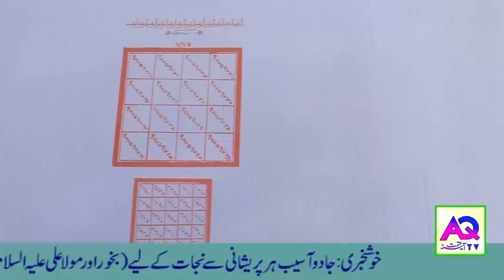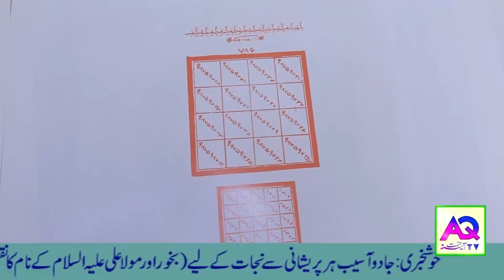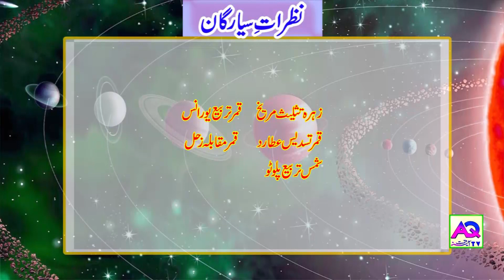Aaj k Sitare 19 October 2022 Aj ka Din Kaisa Rahe Ga| Lucky Number | Wazifa | Shah Zanjani | AQ TV